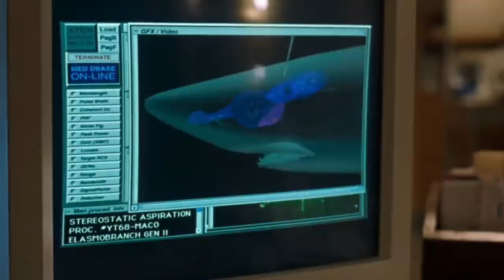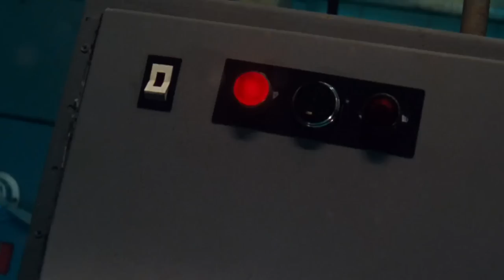Deep Blue Sea (1999) Film Explained in Hindi Summarized हिन्दी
Deep Blue Sea (1999) Sci-Fi movie explained in Hindi Urdu. The American Horror Sci-Fi film "Deep Blue Sea: World of Gliding Monsters" full story summarized with an ending in हिन्दी explanation.
A smart doctor tried to do research on sharks to help people, but the owner of the facility told her to stop because their money was going to waste and she hadn't found anything yet. So, she takes him to her research centre, which is by the sea and has three levels. On level 2, there were sharks. The owner was happy to see a brave man named "Carter" taking care of and feeding the sharks. Subsequently, they give him a tour of the entire building and put him through a series of tests.Basically, "Dr. Susan" takes a protein from the "Shark's" brain and injects it into the patient's brain. The patient recovers quickly, which shows that they were successful, but the shark wakes up, gets bigger, smarter, faster, and meaner because of a mistake in the science, and eats the doctor's hand. Then they tried to get help, but it was also raining. So, the doctor's stretcher fell into the water, and the shark pulled it out. The shark broke the door, which let water inside.

There was water everywhere, and there were 3 dangerous sharks in the water. Now, they all helped each other and came up with the best plan they could to save their lives but it wasn't easy. How quickly can you swim? Your biggest worry of gliding Monsters world is about to come true. When you have time, you should watch this old classic drama movie.

Credits:

Images and footage Source: Warner Bros. Pictures
Director: Renny Harlin
Producer: Akiva Goldsman,
Based on: The Deep Blue Sea (science fiction horror film) by novelist Duncan Kennedy